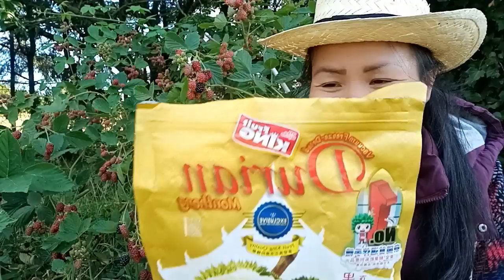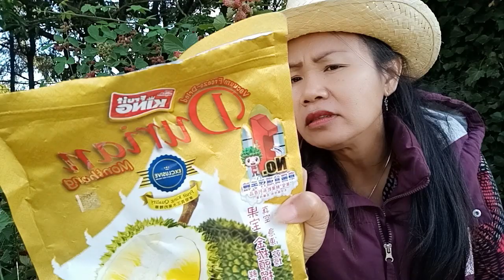กินทุเรียนสามอย่างสามรสอร่อยๆกับเมียฝรั่งชนบทกันจ้า26/7/19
ึขอบคุณfcทุกๆคนมากๆนะคะที่ติดตามช่วยกดไลค์ กดแชร์ ให้ยายต๊ะมาตลอด ถ้าชอบคลิปชอบวีดีโอก็ฝากกดติดตามให้ยายต๊ะด้วยนะคะ